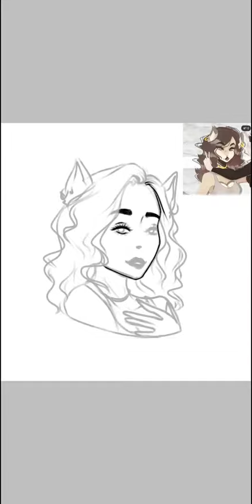0livia Wilde -prize speedpaint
This is a prize for 0livia Wilde on instagram!